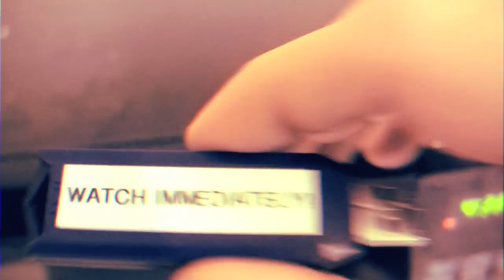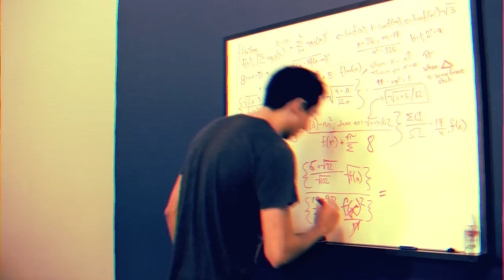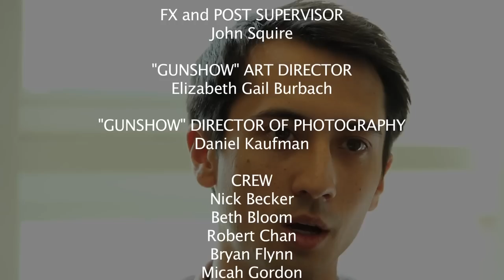WATCH IMMEDIATELY EPISODE 1 | A half-hour sketch show from Kill Bosby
A PR firm tries to come up with a jingle for Bagel Bites, a woman goes on a date with a fantasy movie villain, an officer tries to bust an illegal guns dealer, and the most exciting political candidate we've seen in years, all on the pilot episode of the monthly online sketch show Kill Bosby Presents: Watch Immediately!

Micah Gordon
Brian Nichols

WRITTEN BY
Micah Gordon
Brian Nichols

DIRECTED BY
Nick Becker
Beth Bloom
Micah Gordon
Jeff Sizemore
John Squire

EDITED BY
Micah Gordon
Brian Nichols

FX and POST SUPERVISOR
John Squire

"GUNSHOW" ART DIRECTOR
Elizabeth Gail Burbach

"GUNSHOW" DIRECTOR OF PHOTOGRAPHY
Daniel Kaufman

CREW
Nick Becker
Beth Bloom
Robert Chan
Brian Flynn
Micah Gordon
Kevin Greenwood
Jeff Sizemore

STARRING
Steve Brewster
Janel Benisch
Robert Chan
Alexandra Dorman
Brian Flynn
Brian Nichols
Paul Salazar

FEATURING
Beth Bloom
Micah Gordon
Kevin Greenwood
Sara Higley
Tina Nichols
Sara Sincell
Jeff Sizemore

Brian Nichols

Anthony Bosco
Julian Clark
Marion Dunham
Matt Lusk
Travis Marlatt
Stephen Perlstein
Rachel Scandling
Patricia Valetto
Edgar Varela
The Edgar Varela Gallery
Satellite Telework Centers

Kill[dot]Bosby[dot]Comedy[at]gmail[dot]com